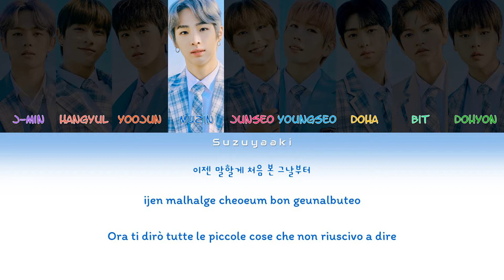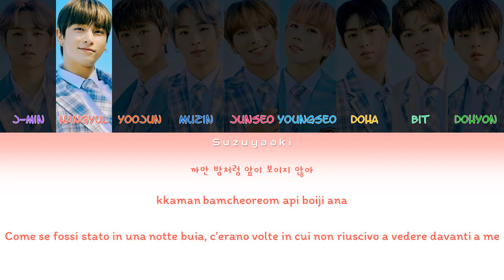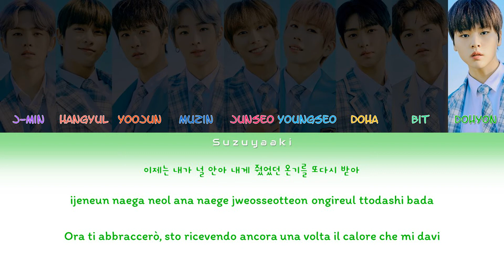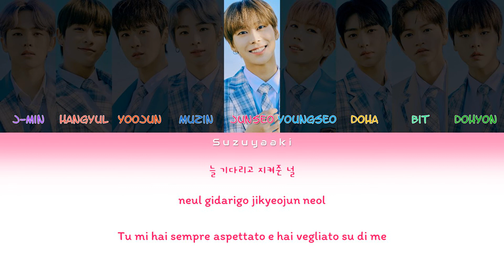BAE173 (비에이이173) - 'Every little thing is you (모두 너야)' Lyrics [Color Coded Lyrics Han|Rom|Ita|가사]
• Artista: BAE173 (비에이이173)
• Membri: J-Min (제이민), Hangyul (한결), Yoojun (유준), Muzin (무진), Junseo (준서), Youngseo (영서), Doha (도하), Bit (빛), Dohyon (도현)
• Album: INTERSECTION : SPARK
• Canzone: Every little thing is you (모두 너야)
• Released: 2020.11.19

[Tags]
bae173 every little thing is you
bae173 every little thing is you sub ita
bae173 every little thing is you ita
bae173 every little thing is you lyrics
bae173 every little thing is you color coded lyrics